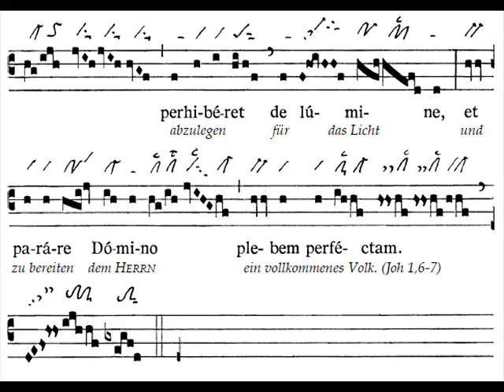Graduale Fuit homo, Dominica III Adventus (3 Avent)